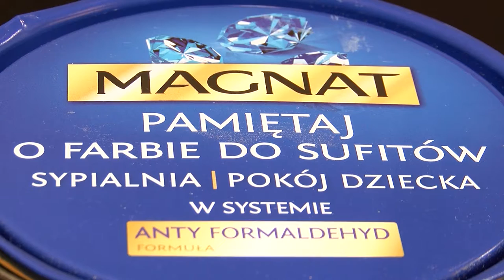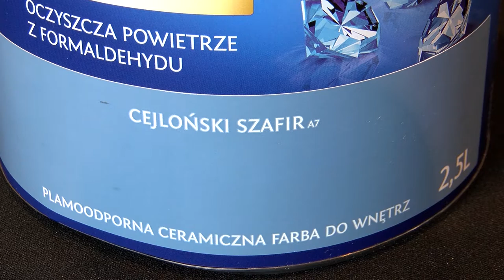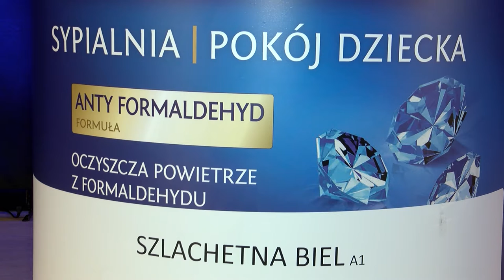Farba poprawi jakość powietrza w pokoju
Wypowiedź: Anna Szymaszek, specjalista ds. PR Produktowego FFiL Śnieżka SA.

To, czym oddychamy ma wpływ na nasze zdrowie, samopoczucie i jakość życia. Pracując, ucząc się i odpoczywając spędzamy w pomieszczeniach około 90% czasu, a powietrze w nich może być nawet bardziej zanieczyszczone niż na zewnątrz. Jak temu zaradzić? Rozwiązaniem może być pomalowanie mieszkania specjalną farbą, która zapewnia redukcję szkodliwego formaldehydu w powietrzu wewnętrznym nawet o 98%.